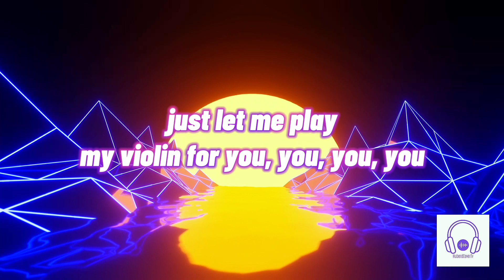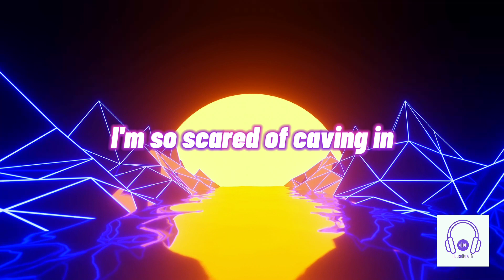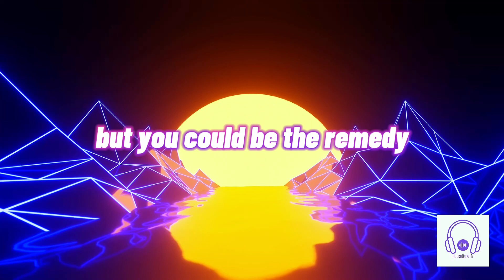AJR - World's Smallest Violin (Lyrics)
© Copyright by HuberdCoverTV  ☞ Do not Reup
Lyrics: AJR - World's Smallest Violin

[Instrumental Break]

[Instrumental Break]